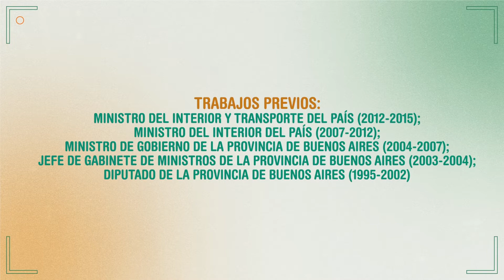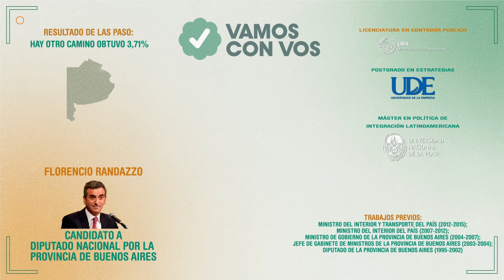Candidatos Elecciones Legislativas🗳️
🗳️Cada vez falta menos para las elecciones legislativas, por eso Nota Al Pie preparó un identikit de cada candidate para que este Domingo vayas a votar informade➡️ Hoy Florencio Randazzo

🎞️Equipo de edición:

Pablo R Tavella
Emiliano Lezcano Matto
Ignacio Morinigo
Nicolas Fernández

Guión📝: Milena Colombo